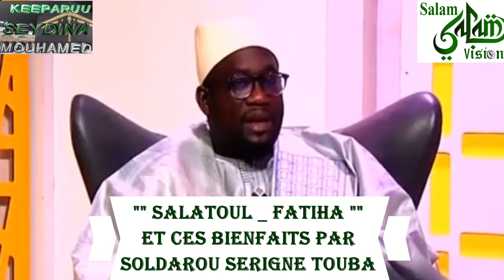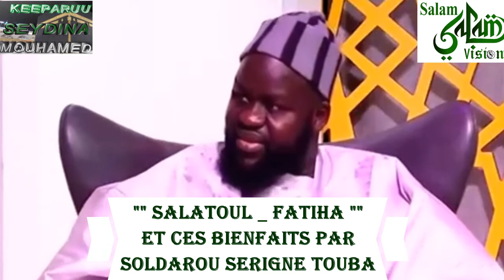""SALATOUL FATIHA"" ces bienfaits, sa puissance etc.. par Soldarrou Serigne Touba & Oustaz Pape Hann